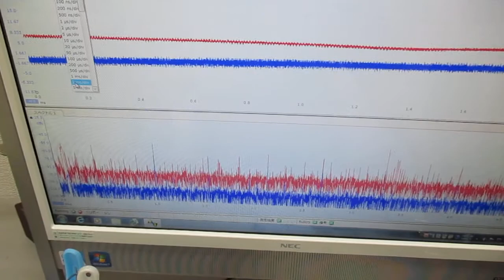オリジナル超音波実験（発振制御技術） Ultrasonic-labo